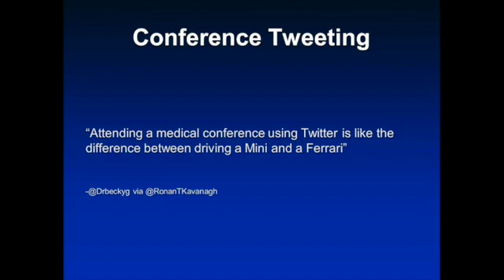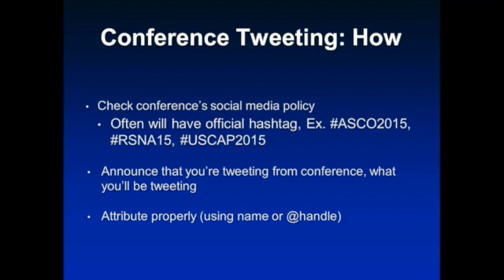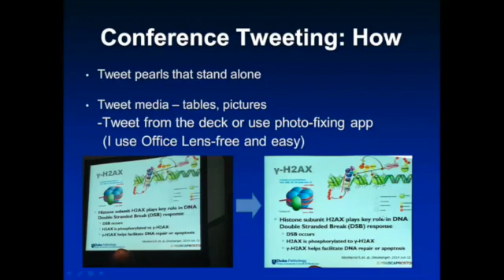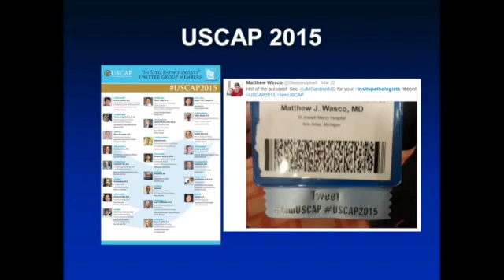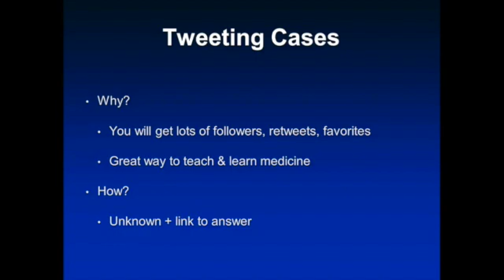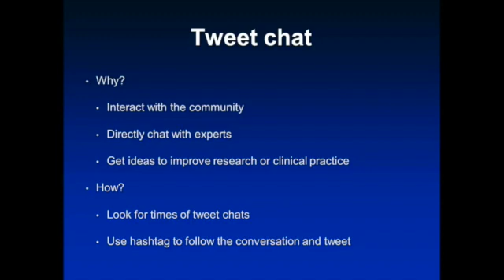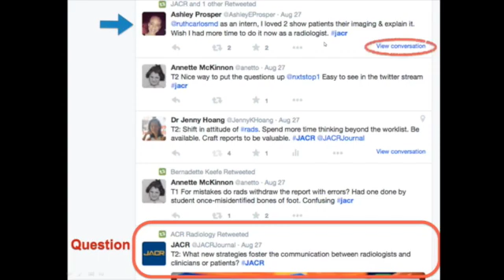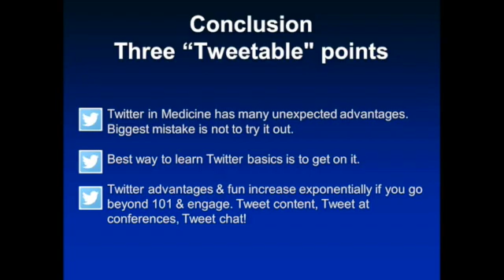Part 3 Twitter in Medicine - Beyond 101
Part 3 of 3 Twitter in Medicine lecture by @JennyKHoang & @Sara_Jiang from Duke Medicine